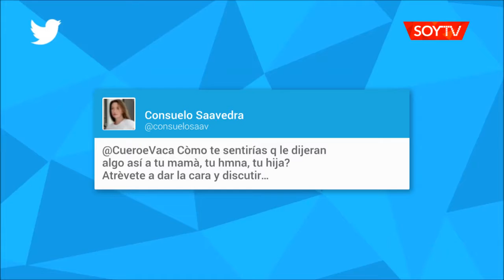La respuesta directa de Consuelo Saavedra a tuitero que la insultó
La periodista de TVN le respondió a un usuario, quien de mala forma le reprochó su apoyo a la capitalización del canal estatal.